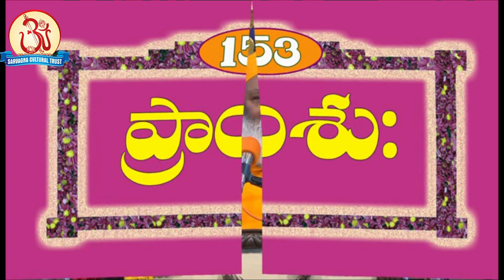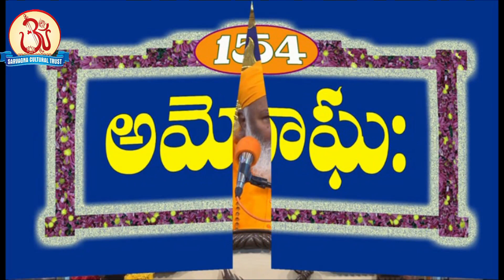Vishnu Sahasranamam Ep 87 (153) ప్రాంశుః - (156) ఊర్జితః by Swami Sundara Chaitanyananda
Vishnu Sahasranamam Ep 87 (153) ప్రాంశుః (154) అమోఘః (155) శుచిః (156) ఊర్జితః by Swami Sundara Chaitanyananda